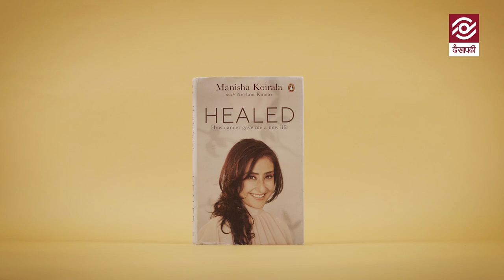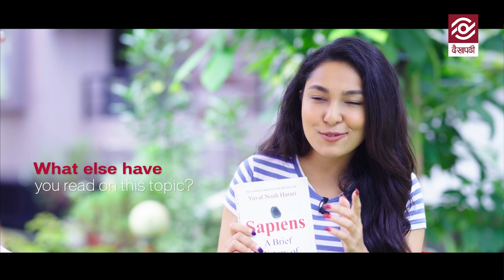The Secret by Ronda Byrne| Anushka Shrestha| Book Bar- Ep1- Book Review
The Secret by Ronda Byrne

Guest: Anushka Shrestha
Producer: Roshni Khatri @rosni.khatri
Camera : Gokul Khanal
Editor: Mukti Shrestha/Raj Yadav
Video colourists: Rabin BK
MCR: Anup Paudel
Motion Graphics: Madukar Balami